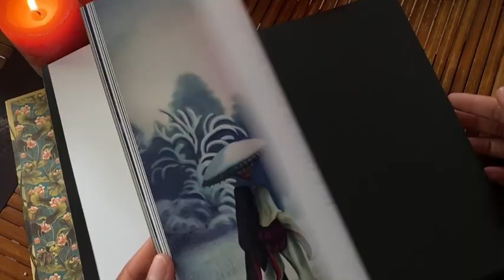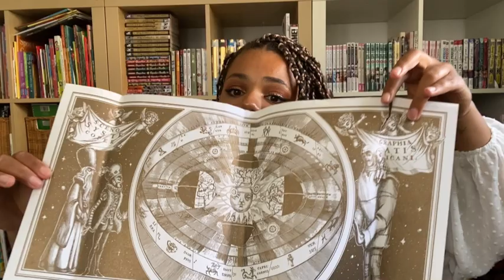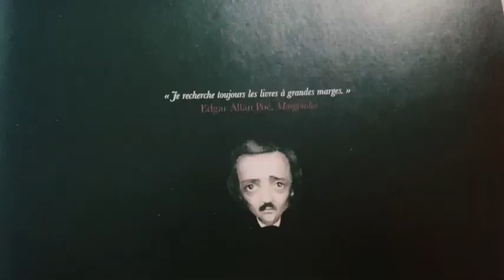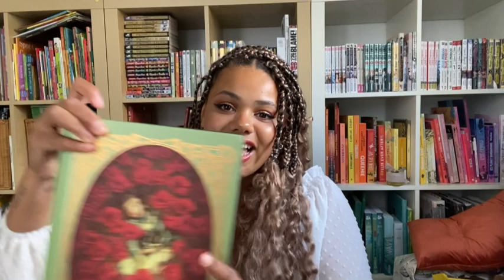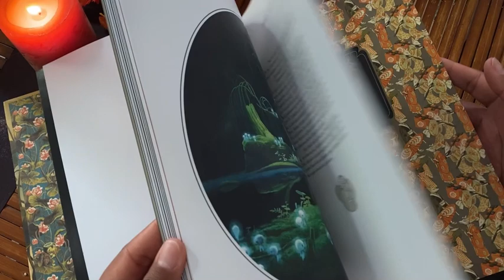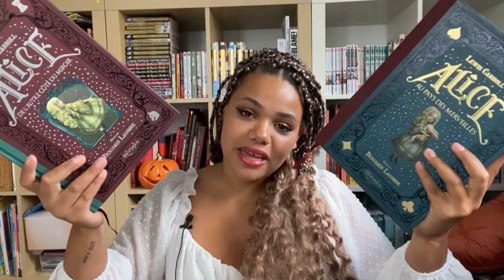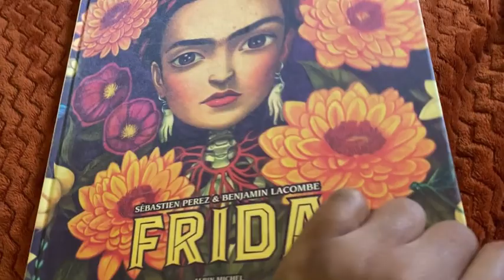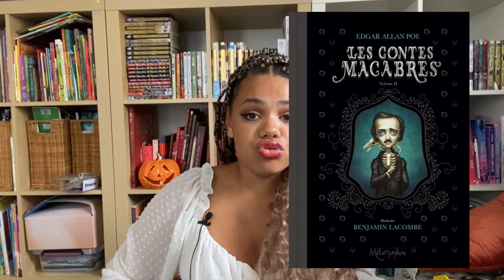MA COLLECTION BENJAMIN LACOMBE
Ma plus belle collection livresque hihi.